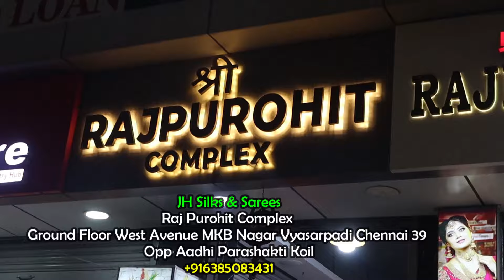Pure Silk Saree Salwar Sets Deepavali Latest Collection / MKB Nagar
Silk sarees  shop has sarees collections of pure silk sarees  tissue silk saree,banarasi saree and pattu sarees latest collection are here at reasonable price.shop has latest saree design 2024,new saree design  and wedding saree collection are here at reasonable price.sarees online shopping and single piece courier are also here at this shop

 Shop has Pattu saree collections are here  with latest designs and colours. shop has  has collection for kids Pattu Pavadai birthday dress,Low Price Kids Collections and kurtis collections  are also here at this shop

VIDEO CHAPTERS
00:00 Silksarees click me
02:21 Silksarees#1 Rs.4500to25000
02:52 Silksarees#2 Rs.8500
03:52 Silksarees#3 Rs.11500
04:30 Silksarees#4 Rs.12700
05:09 Silksarees#5 Rs.8500
06:04 BrialSilksarees#1 Rs.12700
06:37 RawSilksarees#1 Rs.3150
07:16 TissueSilksarees#1 Rs.11700
08:06 SemSilksarees#1 Rs.4500
08:36 PatuSilksarees#1 Rs.2450
09:04 WeddingSilksarees#1
09:54 OrgansaSilksarees#1 Rs.6000
10:41 Kidspatupavadai#1 Rs.2400to3250
11:10 Designerkurtis#1
11:30 Chuditarmaterial#1 Rs.2520
12:01 Designerkurtis#1

JH Silks & Sarees
Raj Purohit Complex
Ground Floor West Avenue MKB Nagar Vyasarpadi Chennai 39
Opp Aadhi Parashakti Koil